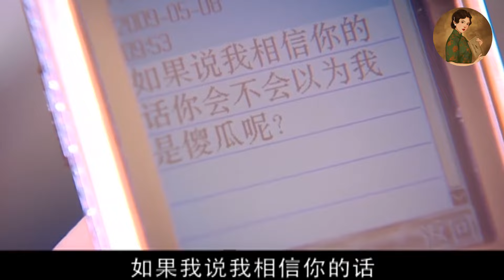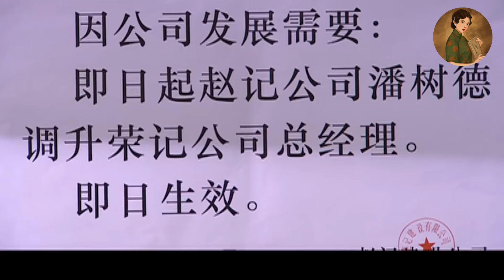【Full Movie】丈夫和小三一夜激情，妻子一巴掌下去教狗男女做人，丈夫後悔莫及！💕中國電視劇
【劇名】：家後
JH